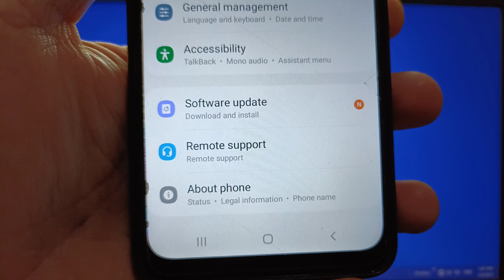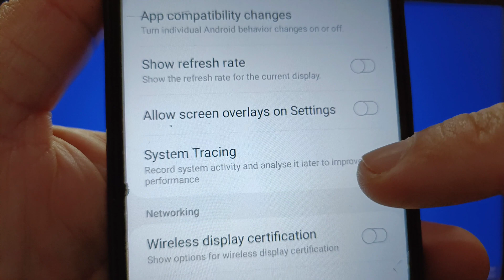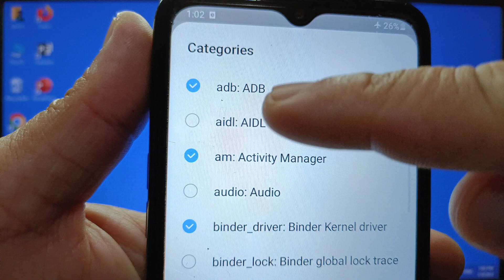How to show system tracing categories on Samsung Galaxy A02 | Debugging | Developer Options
Do you want to show system tracing categories on Samsung Galaxy A02.

Thanks...